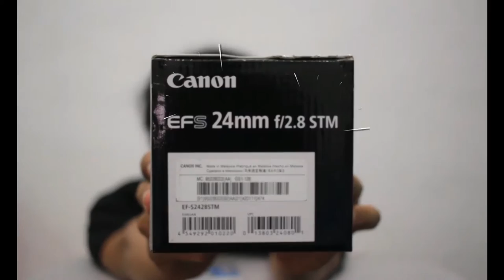Unboxing Lensa Canon 24mm f/2.8 STM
lensa pancake yang mumpuni, menemani kamera kesayangan

advantages
1. small size
2. good quality
3. video support with STM
4. macro 0.16m
5. low price